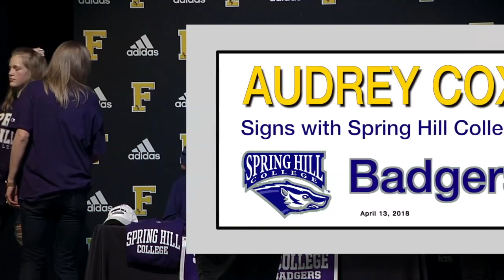2018 4 13 SPORT FVHS Audrey Cox Signs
On April 13, 2018 Fairview High School Student Audrey Cox signed with the Spring Hill College Badgers.